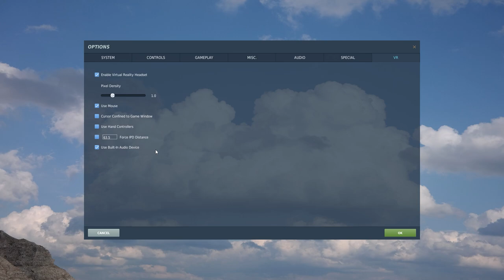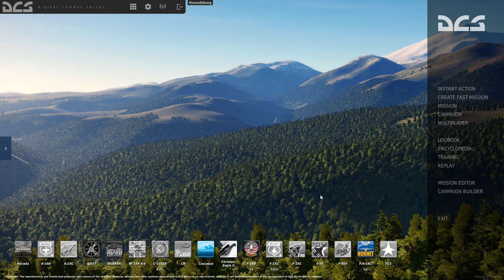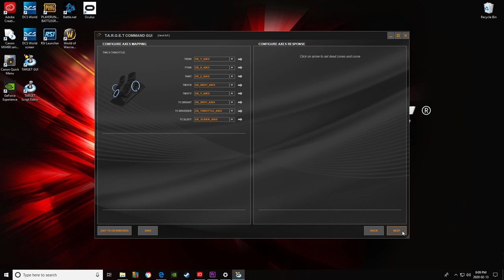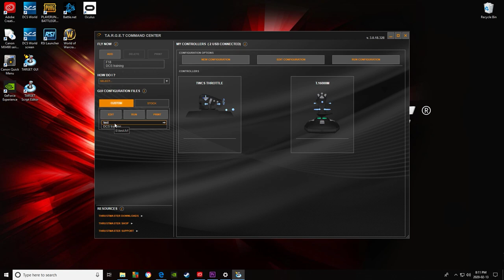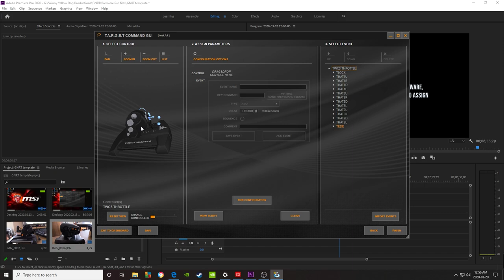VR zoom in DCS World (Thrustmaster TWCS throttle): UPDATED WITH AUDIO!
Updated with audio!!!  How to set up your TARGET/ Thrustmaster software to use the 'rudder paddle' on the controller to zoom in on right paddle push and zoom out on left paddle push while playing in VR.